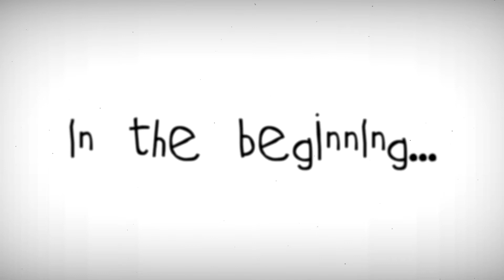In the beginning... - Shovel Knight - Episode 4 - It's getting weird down here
No I will not give you 1000 gold.

Yours truly,
The Dueling Bear